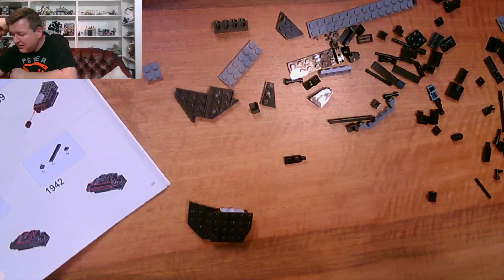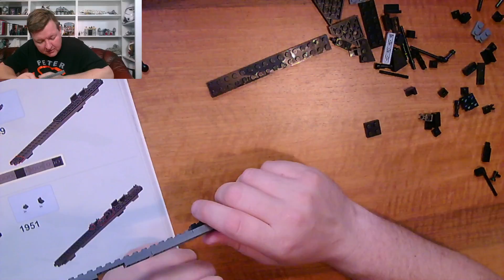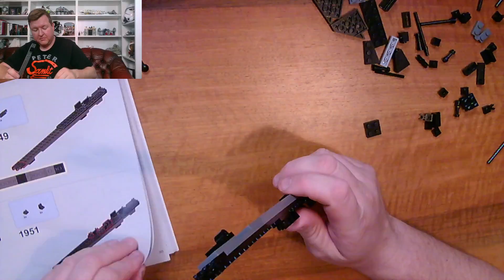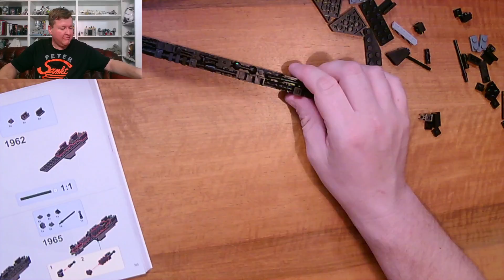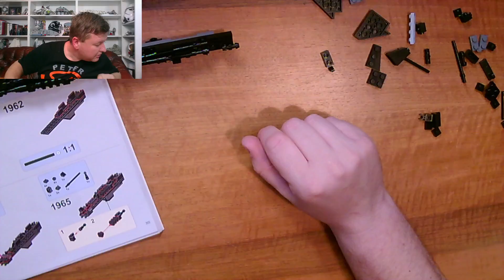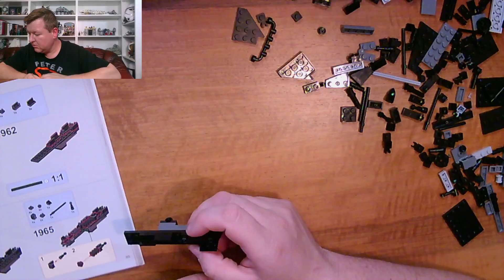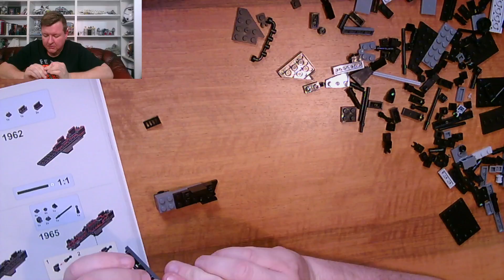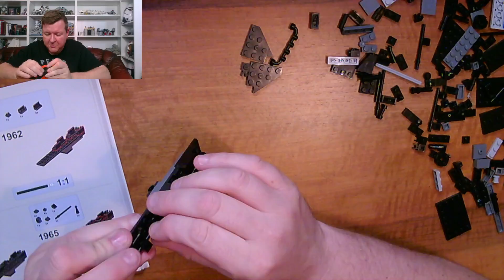Echtzeitbau der Mouldking SSD Eclipse, Bauabschnitt 31, der 2. Teil der Brückenverkleidung